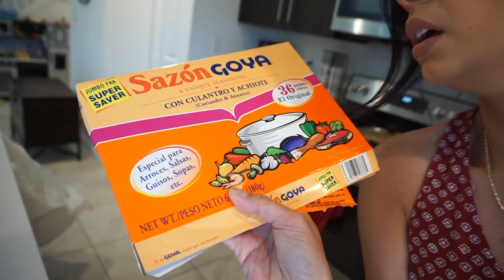MI MAMÁ TIENE NOVIO Y NO SABIAMOS NADA?? LO CONTÓ TODOOOO!!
24 HORAS de RUTINA REAL en CUARENTENA con 2 BEBÉS!!

Descarga aquí la versión del tema "Te Adoraré" tal como la grabo Wise al escribirla con ustedes Amiviris y Amivoros.

Descarga aquí la versión del tema "Te Adoraré" ya interpretada por el Cantante al cual se la escribió.